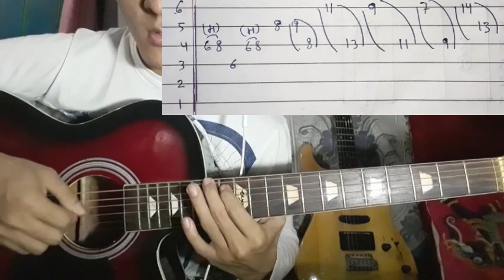Dhaka Topi - The Elements | Guitar Lesson | Complete Tutorial | (With Tab)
Dhaka Topi by The Elements 🎵🎵

Chords :  F#M - Bsus2- C#Sus2
F#M7 - BM7

Keep Supporting 🎸 ❤
Keep Playing 🎸

Thankyou ❤🙏🎸